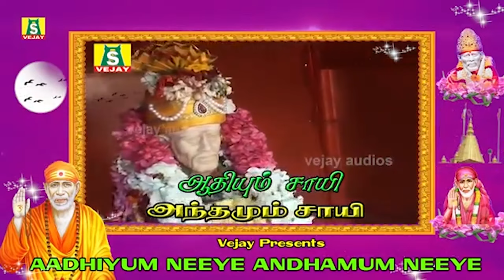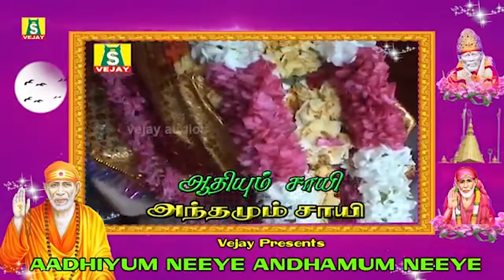THURSDAY POPULAR SAI BABA SONGS SUPER HIT Sai BabaTamil Devotional Songs Sai Baba Tamil Padalgal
SUNG BY : BOMBAY SARADHA VANIJAYARAM SPB